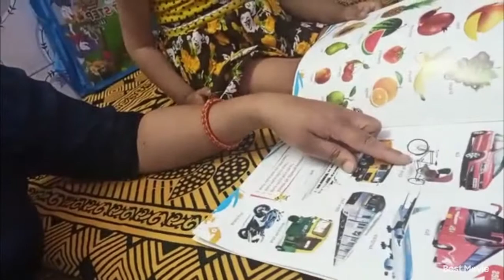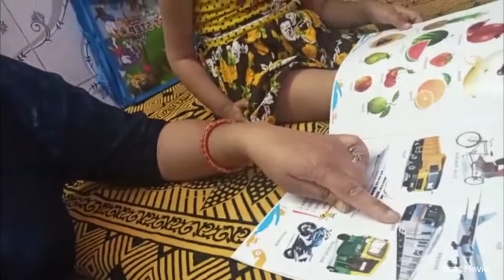Saumya's first step to school.सौम्या ने बताये फलों के नाम।